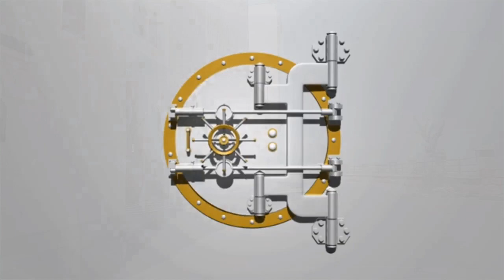BAB RIH باب الريح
تازة العليا